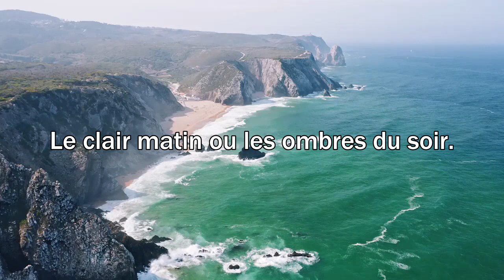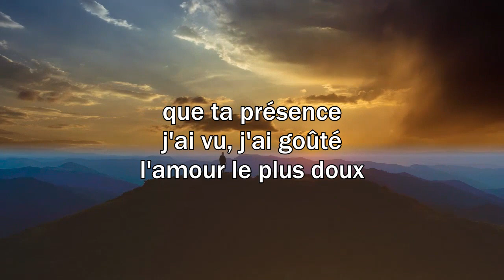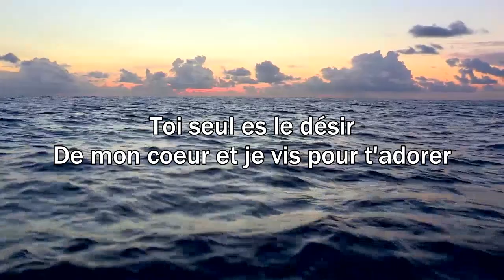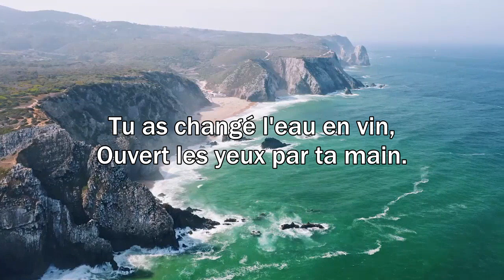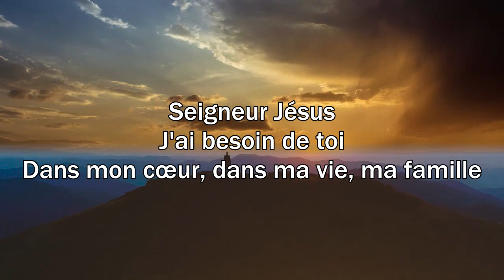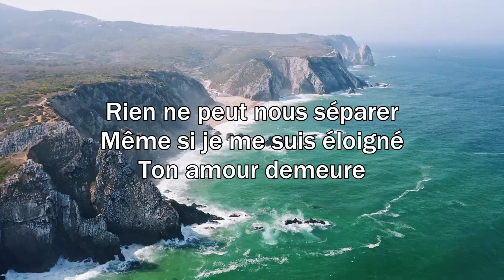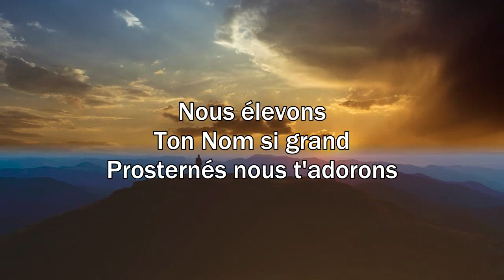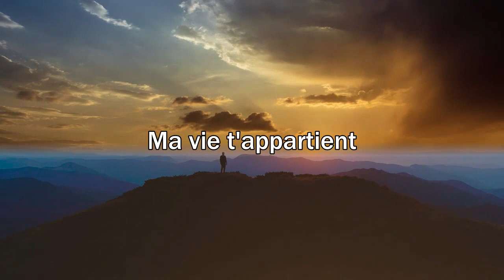LOUANGE DU MATIN Pour Juin 2022 🙏 Compilation 100 Musique Chrétienne Adoration Nonstop 2022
Psaume 18:6
🔵► LISTE DES CHANTS
[00:00:00] Dieu Tout Puissant
[00:05:57] Abrite Moi
[00:11:17] Saint Esprit
[00:18:34] Viens toucher ma vie
[00:25:31] Mon âme soupire
[00:32:15] Relever le faible
[00:38:08] Notre Dieu
[00:40:23] Ton Amour
[00:46:37] Seigneur me voici
[00:54:40] Gloire à ton nom
[01:01:50] Rocks And Morning Waves
[01:02:30] Ton amour demeure
[01:06:38] Quiet Time
[01:10:47] Merveilleux est notre Dieu
[01:17:11] Little Good Time
[01:20:12] Je te donne ma vie